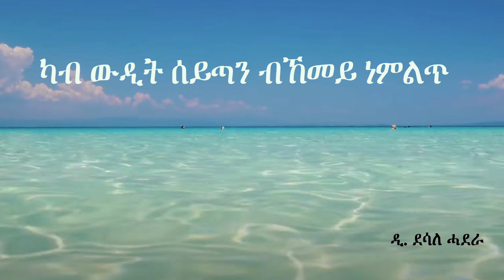ካብ ውዲት ሰይጣን ብኸመይ ነምልጥ ብዲ. ደሳለ ሓደራ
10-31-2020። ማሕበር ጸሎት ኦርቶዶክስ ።